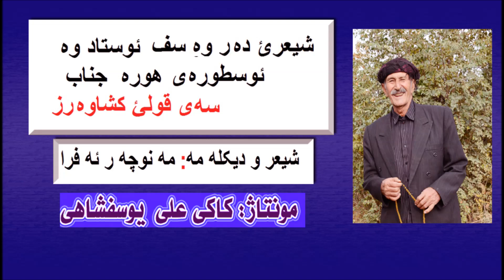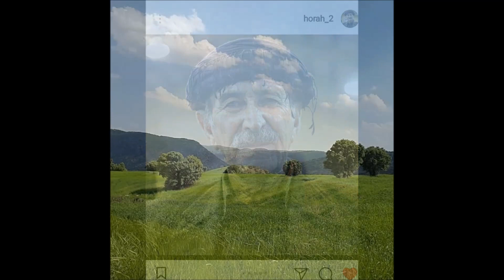شیعرئ ده ر وه سف ئوستاد وه ئوسطوره ی هوره جناب سه ی قولئ کشاوه رز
شیعر و دیکله مه ..مه نوچه ر ئه فرا
مونتاز کاکی علی یوسفشاهی
۱۳۹۹/۹/۹